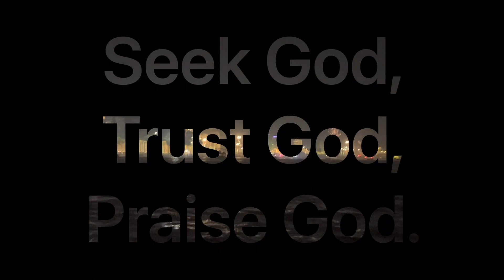Varanasi | Night view | Ram siya ram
The holy city of India